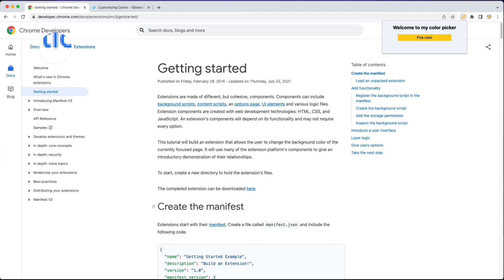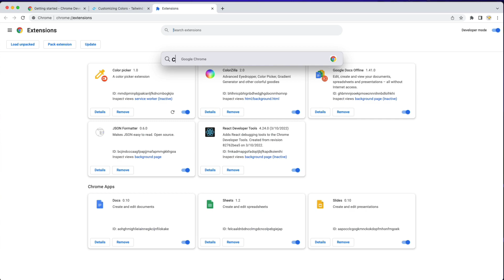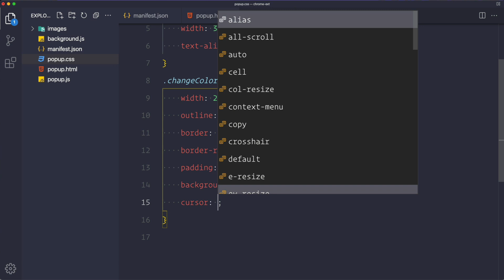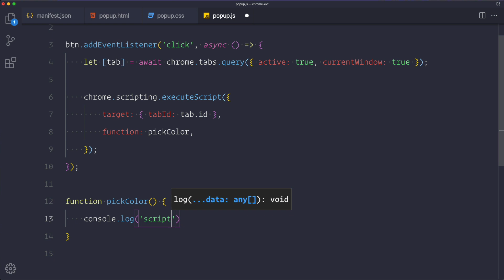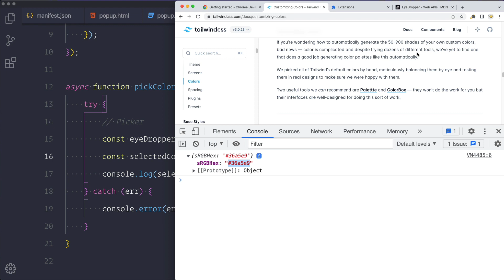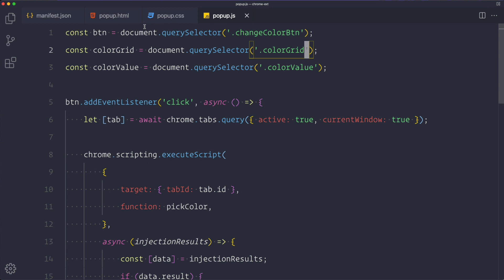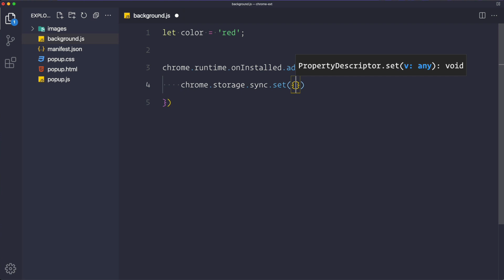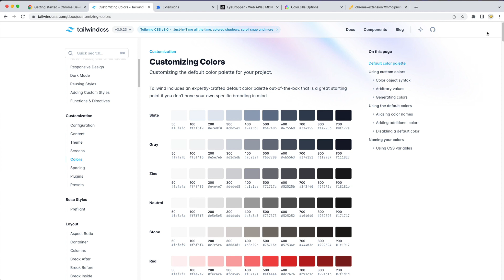Build a chrome extension using Javascript 🔥🔥🚀 ( Hindi )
If you have courage to learn then checkout my complete MERN stack dream course 🔥🔥🚀

In this video, we will be building a color picker chrome extension using html, css and Javascript.